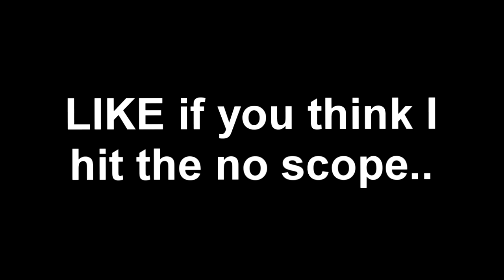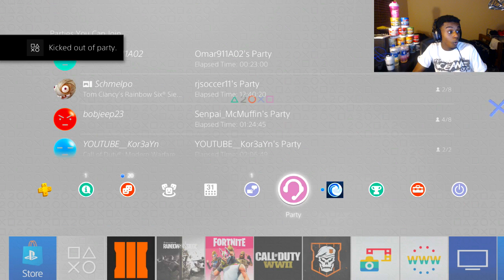SALTY GAMER WANTED A REMATCH.. (Black Ops 3 Funny Moments & Rage)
Want to start Youtube & Livestreaming? Check out ElgatoGaming Capture Cards!

Video Uploaded by TheOceaneOpz